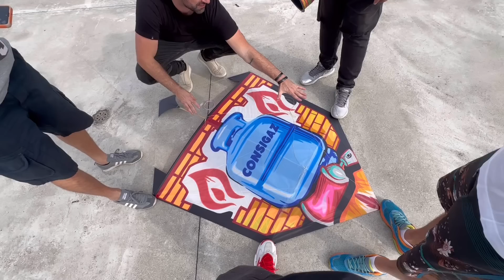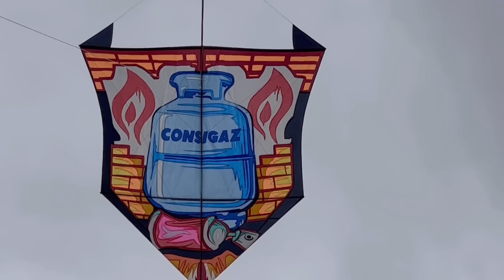PIPÃO GIGANTE DE 1,75M subiu do PRÉDIO mais Alto de São Paulo - Muita Força*